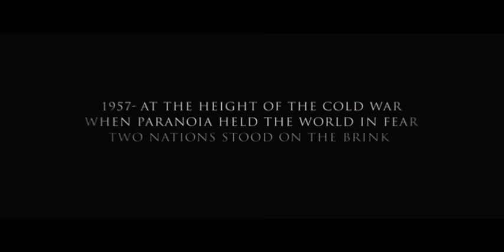Bridge Of Spies - Trailer